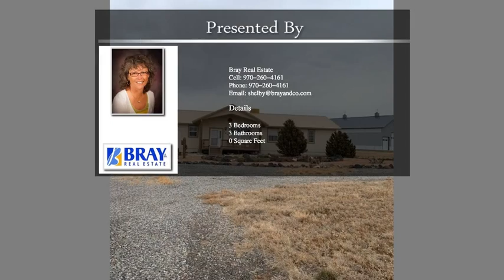100 Eagle Trail Court Whitewater CO 81527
100 Eagle Trail Court Whitewater CO 81527

This home is absolutely beautiful with unbelievable Views! This is a custom built rancher with 3 bedroom, 3 bathroom, 2 car garage with detached 42' x 56' shop is a must see inside.  15' x 30' section is a craft room or "She Shed".  Property  sits on 3.28 acres.  The finishes are absolutely gorgeous throughout the whole house.  Master is a five piece with a large walk-in shower and a jetted tub stunning hardwood floors and new tile in the kitchen.  20' x 40' of Trex deck for those entertaining days.  Don't miss this opportunity.   All information, including measurements & square footage, deemed reliable but not guaranteed & should be verified by Buyer(s)